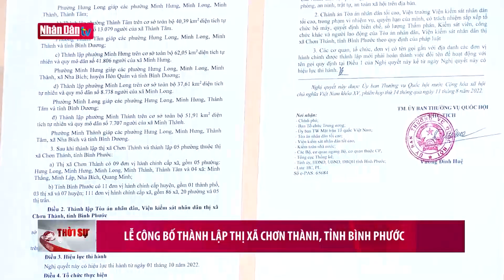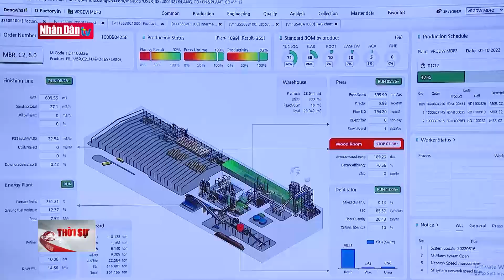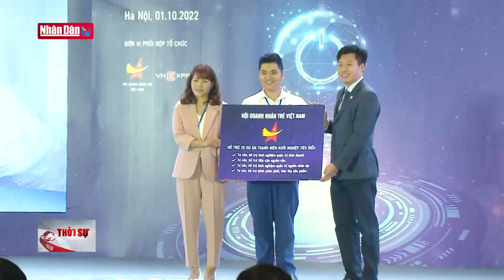Bản tin 22h ngày 1-10-2022